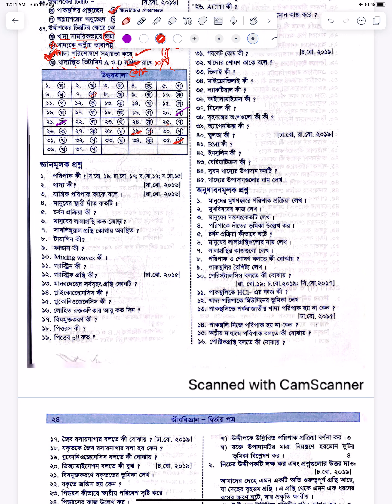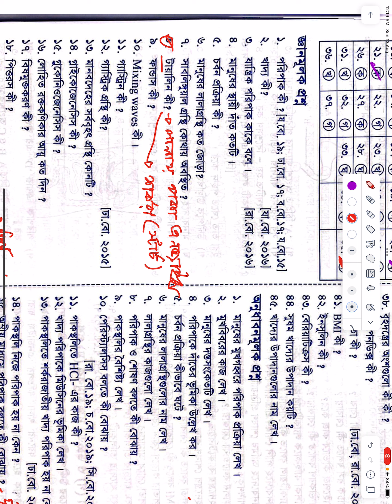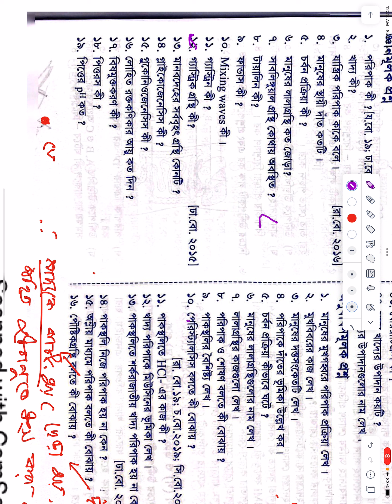পরিপাক ও শোষণ | CQ | One Shot | BH